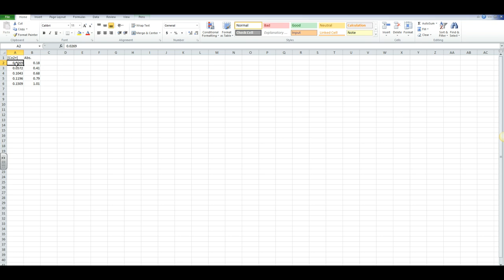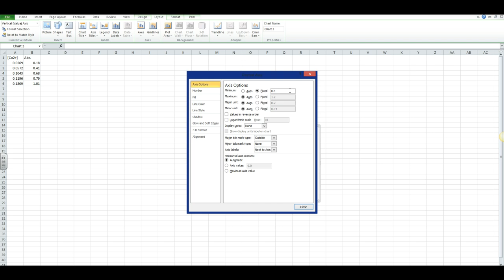Spectroscopy Unknown Graph